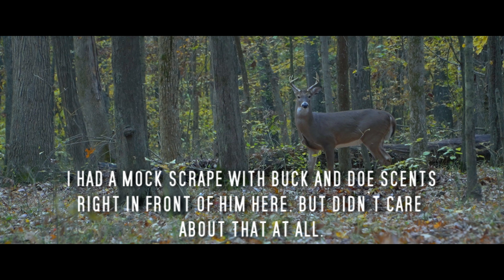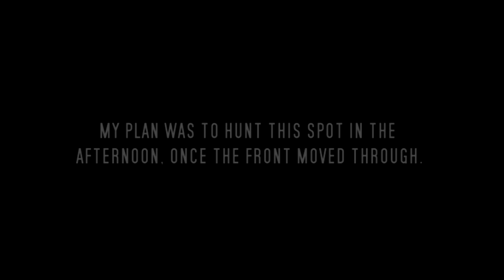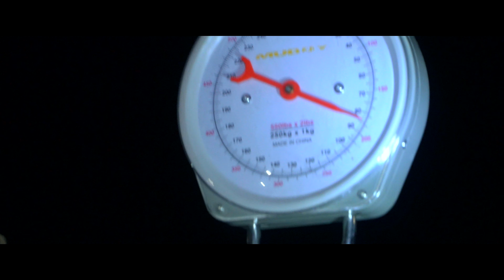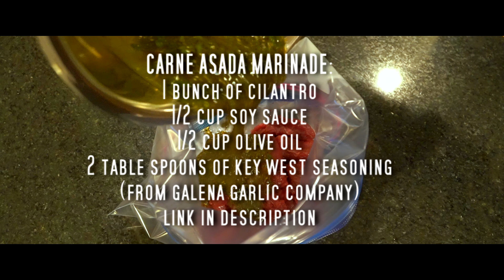FIRST OUT-OF-STATE BUCK!!! | Rifle Season 2021 - Part II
Part 2 of the Kentucky Rifle Season of 2021.  I'm not sure what it is about old cemeteries that draw big deer, but Ross sand I were able to take two bucks from this one ridge with an 1800s cemetery at the top of it...all in the same day!  In this episode, we share the story of Ross's old warrior 8-point and my first ever whitetail buck out-of-state.

I also made some delicious carne asada fajitas out of my buck.  (Marinade Recipe included in the video.)

--Cameras:
Sony Alpha (a6100)

Nikon D3200

Sony AX-33

--Action Camera 1:  GoPro Hero 6 Black

--Action Camera 2:  GoPro Hero 3+

This video is only intended for entertainment.